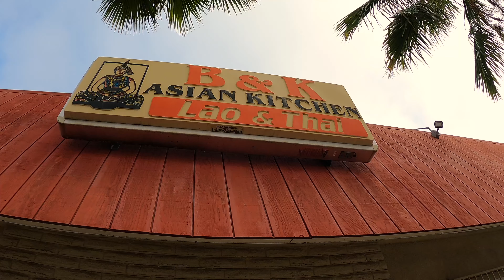BACK 2 FRESNO pt3